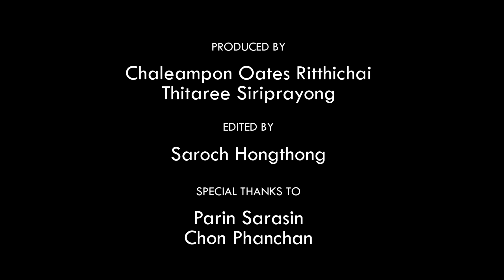Hervé Léger SS 2014 Collection : Interview with Max Azria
สัมภาษณ์ Max Azria ดีไซเนอร์ของ Hervé Léger จาก New York Fashion Week Spring/Summer 2014 โดย Oates Ritthichai ผู้สื่อข่าวพิเศษของ Vogue Thailand